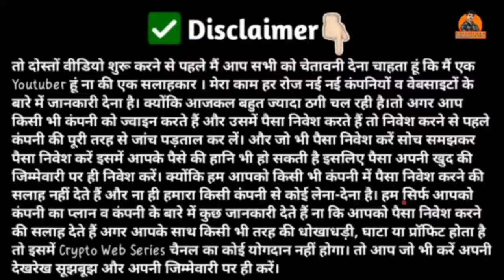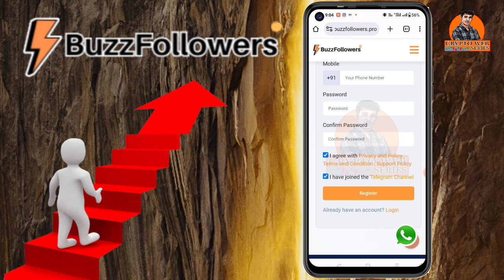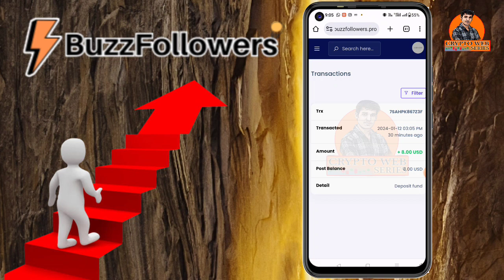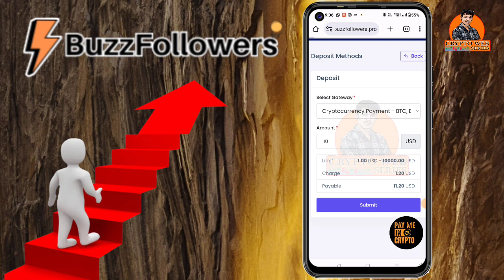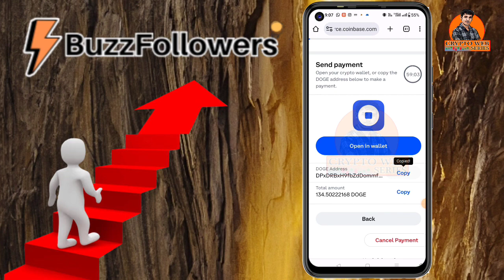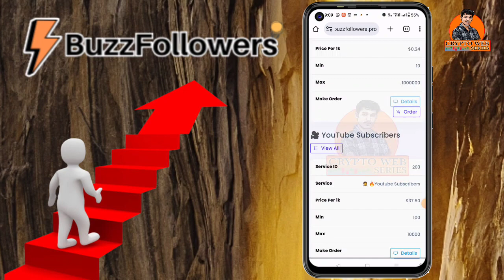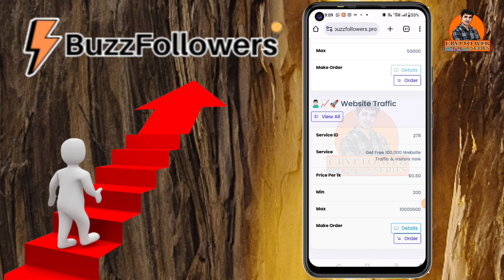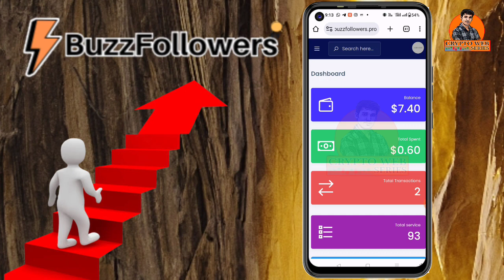Subscriber kaise badhaye ! How to Increase website traffic 2024 ! YouTube Watch time kaise badhaye !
How to Increase website traffic 2024 ! YouTube Watch time kaise badhaye !

Satoshi OEX free Airdrop Update ! OEX Exchange Token Free Mining ! OEX Token Withdrawal !